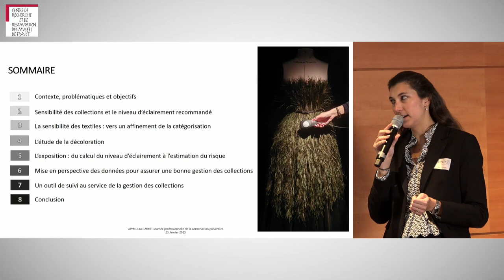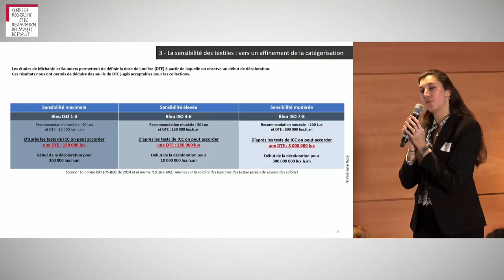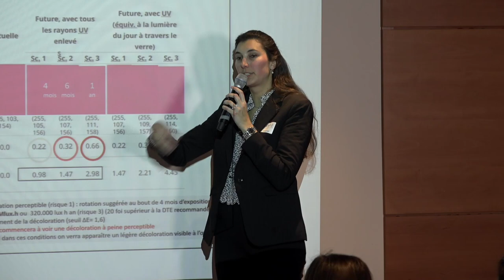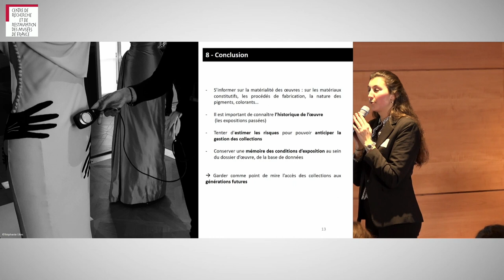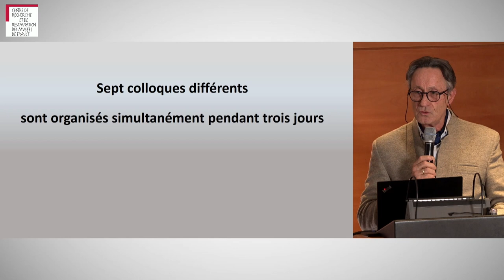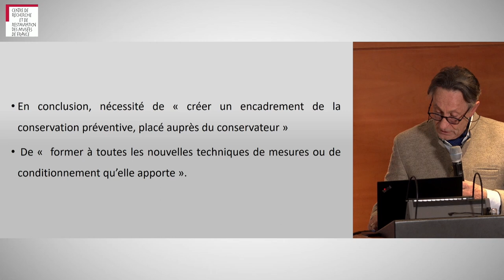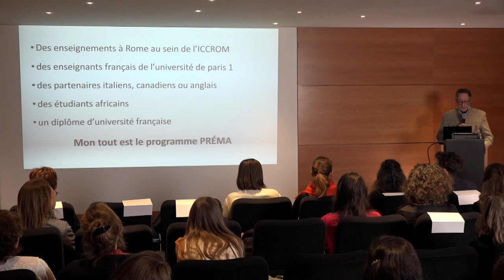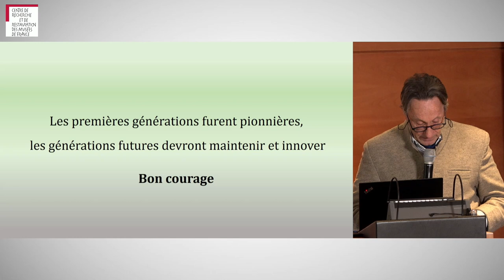APrévU au C2RMF - Partie 4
Exposer les textiles : un outil de suivi de l’éclairement au service de la gestion des collections
00:00 - Valériane ROZÉ, Consultante en conservation préventive - Indépendante

21:25 - Échanges avec la salle

Rétrospective - la genèse du DESS de Conservation préventive
28:20 - Denis GUILLEMARD, Ancien directeur Master Conservation Préventive - Retraité

49:22 - Échanges avec la salle

Conclusion
51:06 - Valériane ROZÉ, Consultante en conservation préventive - Indépendante
51:33 - Juliette RÉMY Conservateur en chef du patrimoine - C2RMF